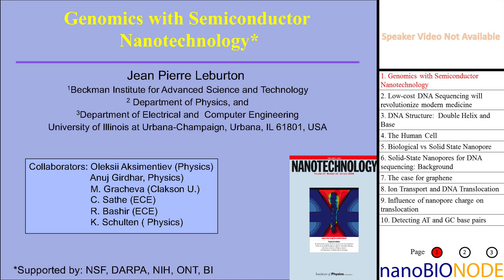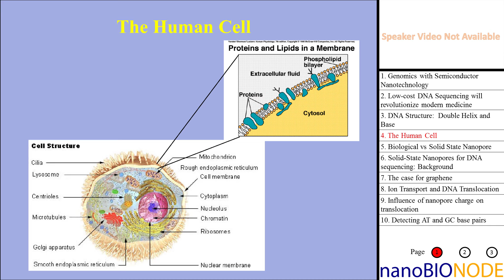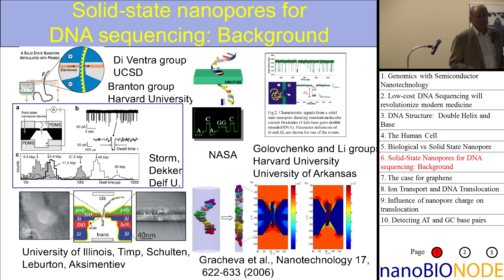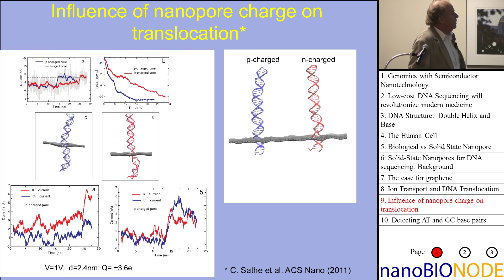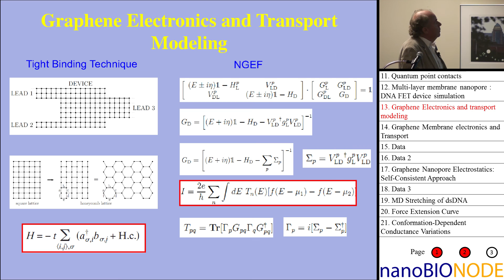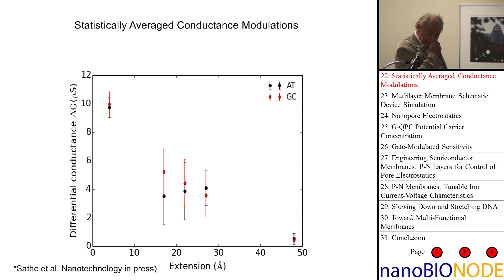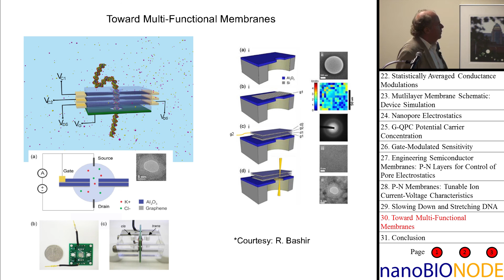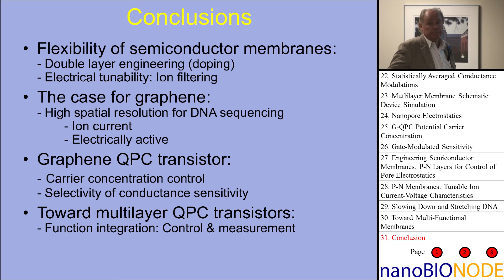Genomics with Semiconductor Nanotechnology (Jean Pierre Leburton)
The single-atom thickness of monolayer graphene makes it an ideal candidate for DNA sequencing as it can scan molecules passing through a nanopore at high resolution. Additionally, unlike most insulating membranes, graphene is electrically active, and this property can be exploited to control and electronically sense biomolecules. We show that the shape of the edge as well as the shape and position of the nanopore can strongly affect the electronic conductance through a lateral constriction in a graphene nanoribbon as well as its sensitivity to external charges. In this context the geometry of the graphene membrane can be tuned to detect the rotational and positional conformation of a charge distribution inside the nanopore. We show that a quantum point contact (QPC) geometry is suitable for the electrically-active graphene layer and propose a viable design for a graphene-based DNA sequencing device.

Jean-Pierre Leburton joined the University of Illinois in 1981 from Germany, where he worked as a research scientist with the Siemens A.G. Research Laboratory in Munich. In 1992, he held the Hitachi LTD Chair on Quantum Materials at the University of Tokyo, and was a visiting professor in the Federal Polytechnic Institute in Lausanne, Switzerland in 2000. He is involved with research in nanostructures modeling and in quantum device simulation. His present research interest encompasses non-linear transport in quantum wires and carbon nanotubes, and molecular and bio-nanoelectronics.

Leburton is author and co-author of more than 300 technical papers in international journals and books, and served in numerous conferences committees. In 1993 he was awarded the title of “Chevalier dans l’Ordre des Palmes Academiques “ by the French government. He is a Fellow of the Institute of Electrical and Electronic Engineers (IEEE), the American Physical Society (APS), the Optical Society of America (OSA), the American Association for the Advancement of Science (AAAS), the Electrochemical Society (ECS), and the Institute of Physics (IOP). He is also a member of the New York Academy of Science. In 2004 he was the recipient of the ISCS Quantum Device Award, and of the Gold medal for scientific achievement by the Alumnus association of the University of Liege, Belgium. He was a Distinguished Lecturer for the IEEE Nanotechnology Council. In 2011, he was elected to Royal Academy of Sciences of Belgium.